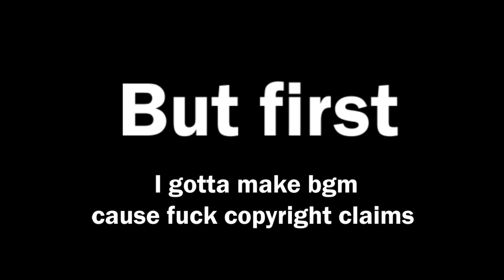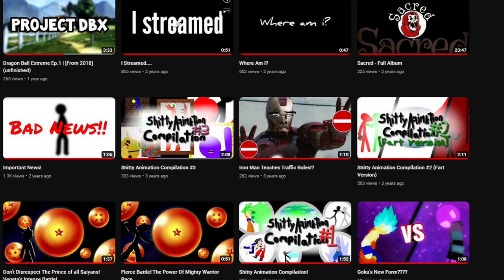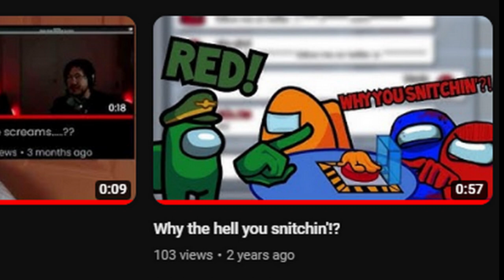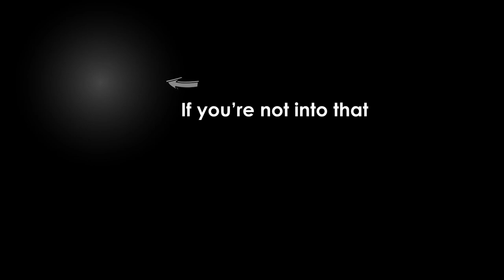My Animated Series FAILED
ENABLE CC.
My ambition was too high on the series. I couldn't make the videos and the animated series at the same time. I worked 25+ hours on this video tho. Getting the hang of the new animation process. I stopped doing Storytime Animations but here we are again...

00:00 Intro
00:11 Where I've Been
00:34 Failed Series
01:49 Stream
02:11 "Serious Stuff"
03:26 Outro

JJJreact